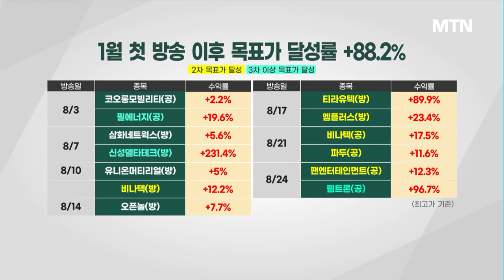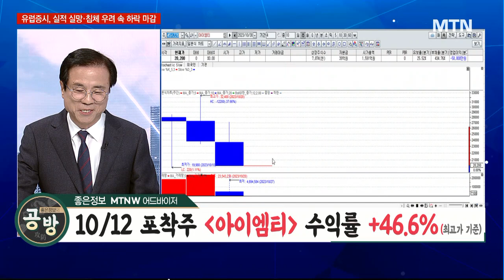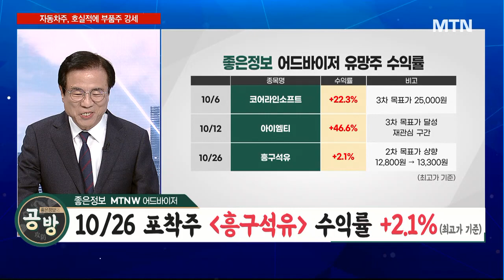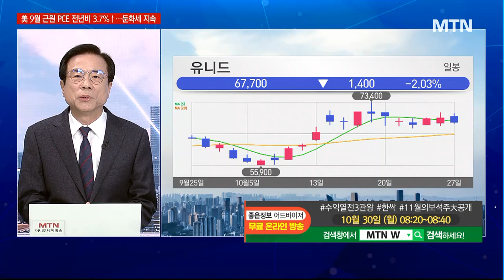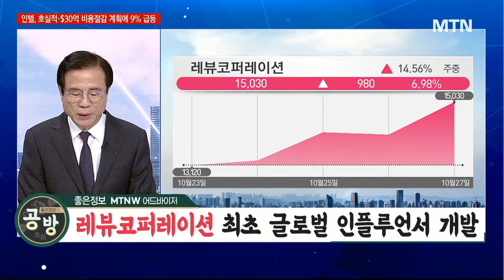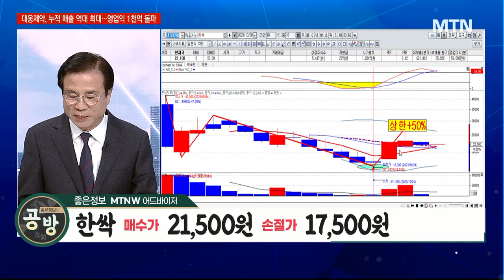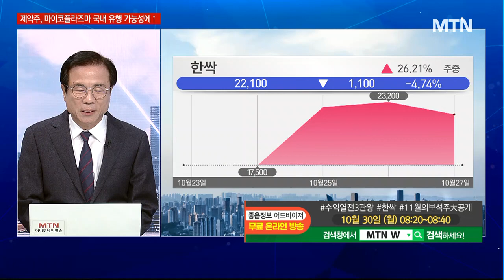[좋은정보의 공격과 방어] 10/6 코어라인소프트 시간외 급등! 3차 목표가는? / 머니투데이방송 (증시, 증권)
10/30 출발! 성공투자